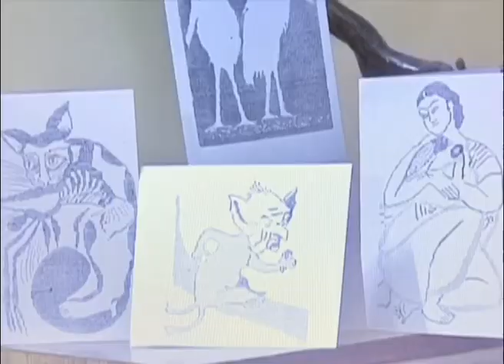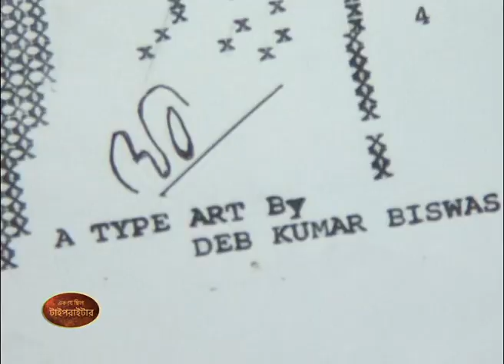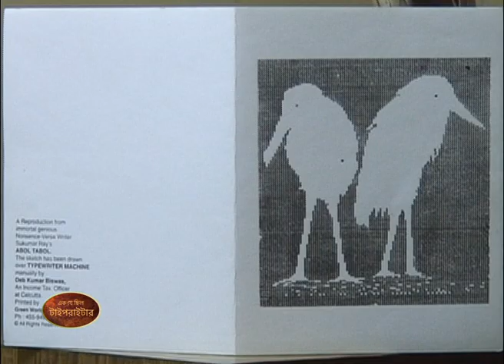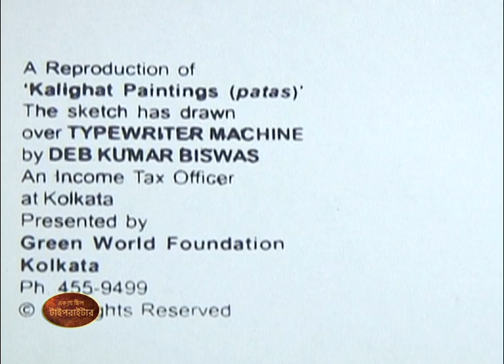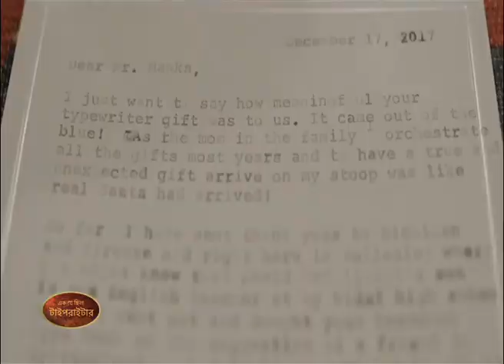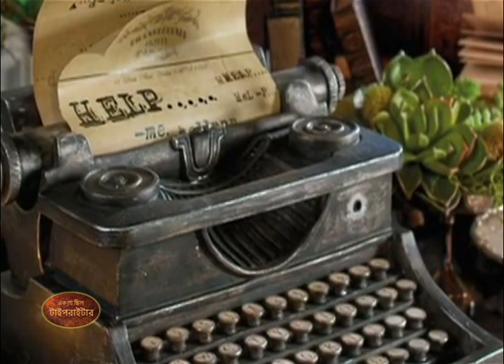Ek Je Chhilo Typewriter - the story of a typewriter that could draw